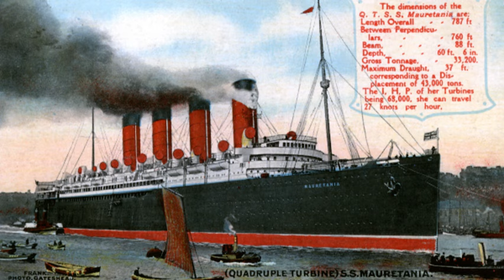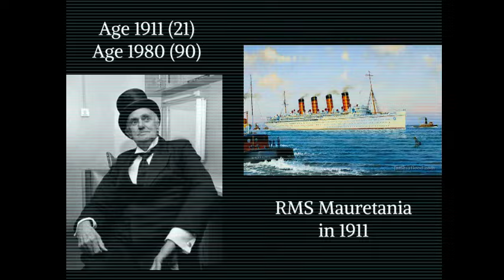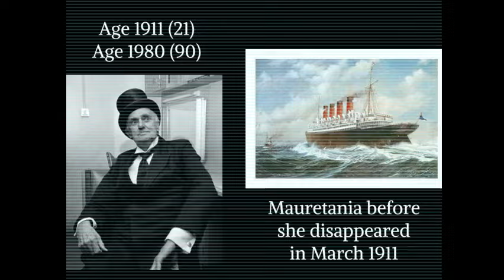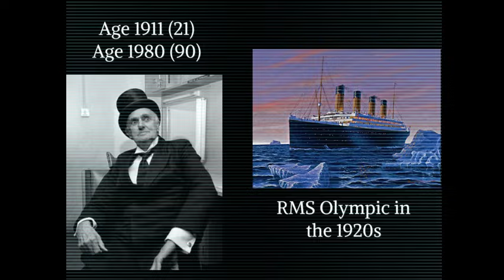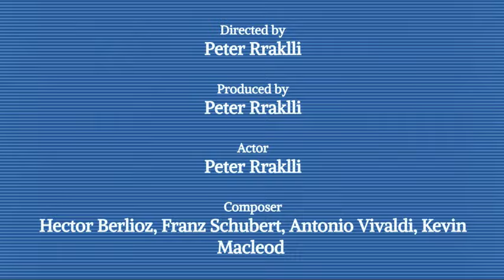Project Britannica - The Discovery of RMS Mauretania (FANMADE)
Chapter I - Our World - 0:00
Chapter II - An Old Friend - 1:47
Chapter III - Mr Laurie’s Interview - 5:10
Chapter IV - The Fate of Others - 10:55
Chapter V - Finale - 12:16